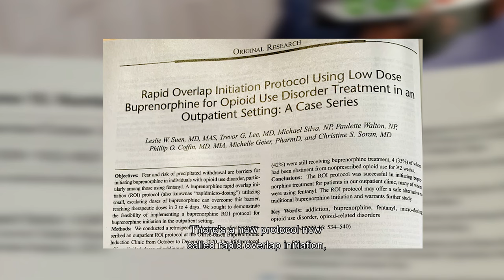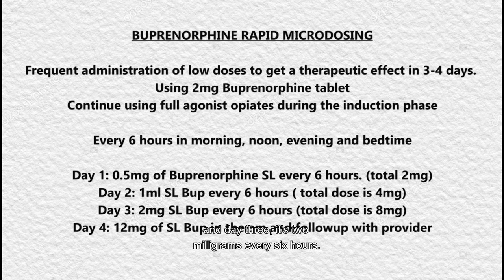QUIT FENTANYL in 3 DAYS! This is How You Do It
In this video, I'm going to show you how easy it is to get off fentanyl using this easy micro rapid induction protocol. Fentanyl is an addictive opioid that is being abused by a growing number of people throughout the world. If you're looking to get off fentanyl in a safe and effective manner, then this is the video for you.
In this short video, you'll learn how to transition off Fentanyl or other opiates using the Rapid Micro Induction Protocol. 3 days of escalating buprenorphine dosed 4 times daily works!

 🔶ABOUT KEN STARR MD WELLNESS GROUP:

The Ken Starr MD Wellness Group is the place to learn about addiction recovery strategies that have the ability to help you attain freedom. We're innovative leaders in the treatment of medical detox, recovery, and wellness care. The Wellness Group provides substance abuse treatment, detox, counseling and Ketamine treatments. Come visit us on the California Central Coast.

Ken Starr MD is an expert in NAD+ treatments, Board Certified in Addiction Medicine, and an experienced Ketamine Therapy provider. We Biohack recovery and detox so our patients can live their best life.